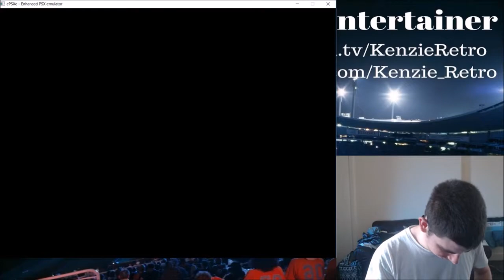Tarzan Part 3 - 2 Perfect Levels